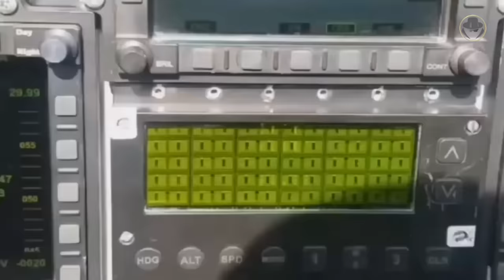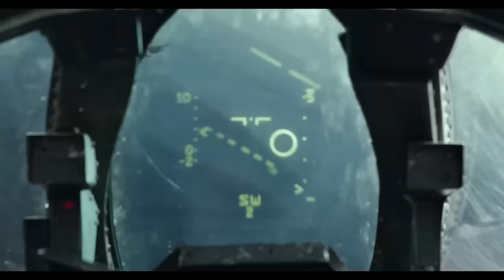Iran's Aerial Ambitions Will Shock You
Iran Has Ambitions to Become a Lethal Air Force in the Middle East.